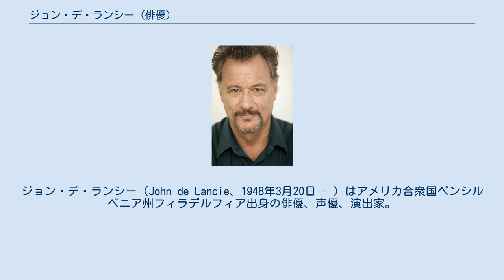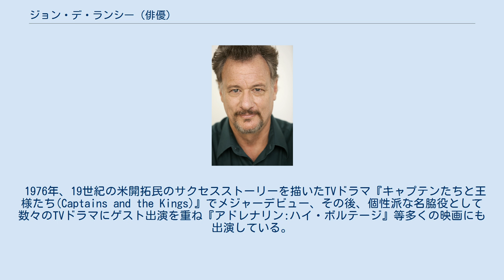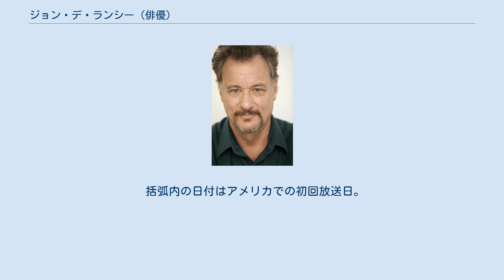ジョン・デ・ランシー (俳優)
ジョン・デ・ランシー（John de Lancie、1948年3月20日 - ）はアメリカ合衆国ペンシルベニア州フィラデルフィア出身の俳優、声優、演出家。
 同名の父ジョン・デ・ランシーは、リヒャルト・シュトラウス等とも交際のあったフィラデルフィア管弦楽団の首席オーボエ奏者。
妻は歌手で女優のマーニー・モシマンで、2人の息子ケーガンとオーウェンも俳優。
先天性ディスレクシアとして生まれ、12歳まで文字と親しむことが無かったが、14歳の時に地元のハイスクールでシェイクスピアのヘンリー4世を演じたことが演劇との出逢いとなった。
 1976年、19世紀の米開拓民のサクセスストーリーを描いたTVドラマ『キャプテンたちと王様たち(Captains and the Kings)』でメジャーデビュー、その後、個性派な名脇役として数々のTVドラマにゲスト出演を重ね『アドレナリン:ハイ・ボルテージ』等多くの映画にも出演している。
また、舞台人としても2006年にはアトランタ歌劇場でのプッチーニのオペラトスカの演出を手がけたりクリーヴランド管弦楽団とナレーターとして共演する等、幅広く活動中。
2009年からはオクラホマのサマースクール等でも演技に関する教鞭を執り後進の指導にあたっている。
 デ＝ランシーの出演したテレビシリーズ作品の中でも、1980年代に放送された『新スタートレック』（以下 TNG）に於いて演じたQは彼の代表的な役の一つとなった。
TNGにおいては8回登場し、最終話でもキーパーソンとしての役割を演じていた。
また、その後の同シリーズである『スタートレック:ディープ・スペース・ナイン』『スタートレック:ヴォイジャー（以下 VOY）』、にもゲスト出演、VOYの第165話「断絶するQ」で実の息子ケーガン・デ・ランシーと親子共演を果たした。
 以下の括弧内の日付はアメリカでの初回放送日。
 括弧内の日付はアメリカでの初回放送日。